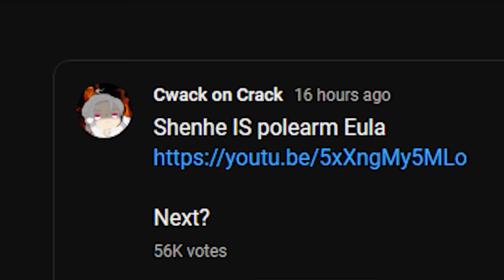minna... GANBATTE NE!!!!!!!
Albert has gone too far